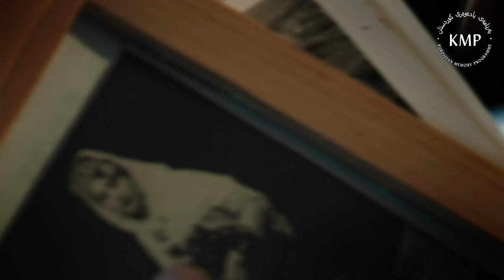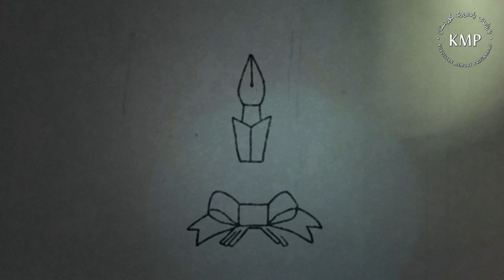MAHABAD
On 25 September 2017 Iraqi Kurds will vote in an independence referendum in defiance of the international community.

The Kurdish desire for self-determination is long held: MAHABAD tells the dramatic story of the first independent Kurdish republic, which was established over 70 years ago in northwestern Iran.

The Mahabad Republic lasted just 11 months before it was brutally crushed by the Iranian army. But the history of this short-lived state offers lessons and hope for the future should the Kurdish dream of independence be realised once again.